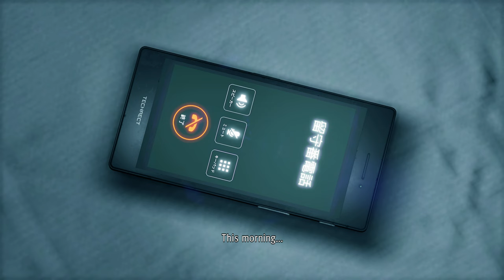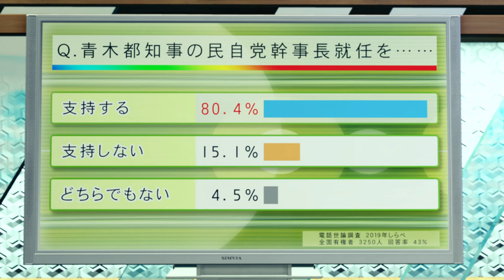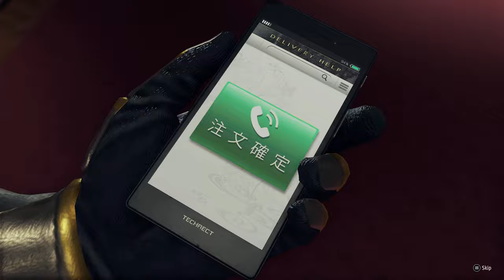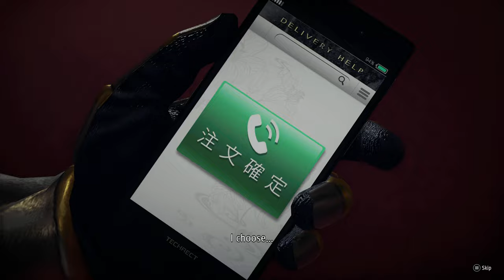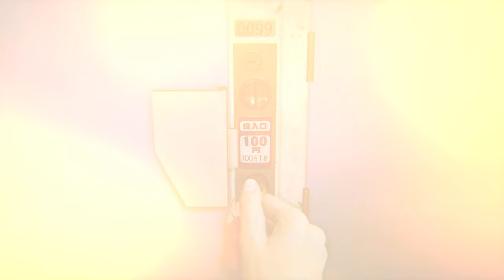TildeShambles - Yakuza: Like A Dragon - Part 16